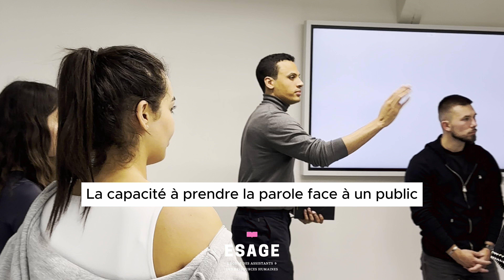LA PRISE DE PAROLE EN PUBLIC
La prise de parole en public est une compétence cruciale en entreprise. Nous avons organisé cet atelier pour nos étudiants en Mastere 2 rh , sous la tutelle de Kevin Arnaud, expert en communication orale. 🚀

Découvrez ces astuces dans cette courte vidéo. 🎤✨